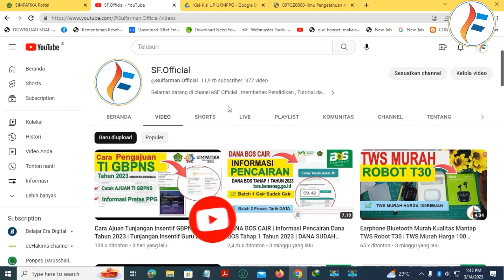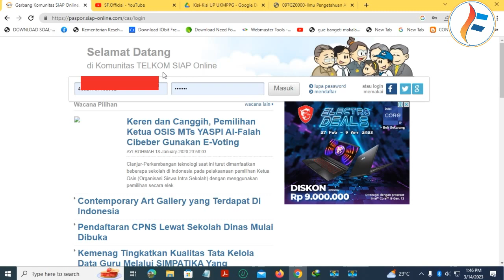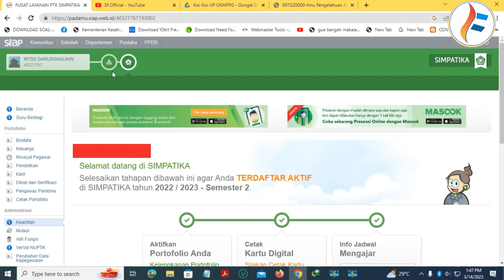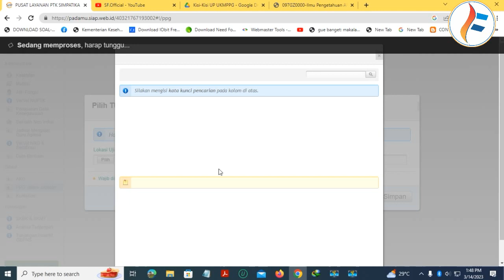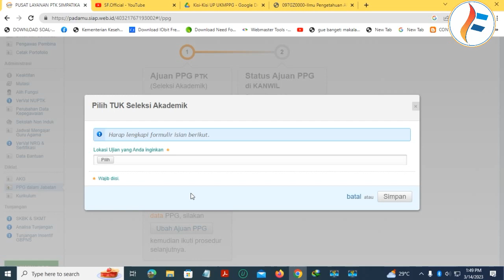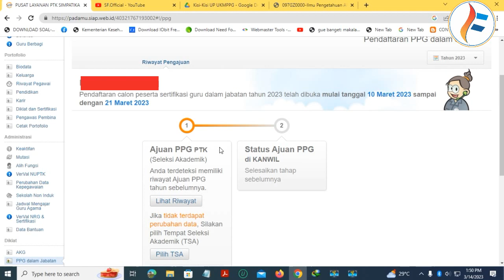Tutorial Pendaftaran Seleksi Akademik Ajuan PPG PTK Tahun 2023 | Pretest PPG 2023 SIMPATIKA Kemenag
Tutorial Pendaftaran Seleksi Akademik  Ajuan PPG PTK Tahun 2023 | Pretest PPG 2023

Assalamu alaikum wr.wb pada video kali ini admin akan membagikan tutorial pendaftaran Seleski Akademik PPG Tahun 2023 di SIMPATIKA Langsung saja simak video kali ini dan jangan lupa subscribe dan bunyikan lonceng notifikasi .